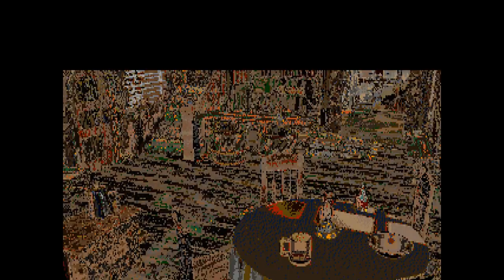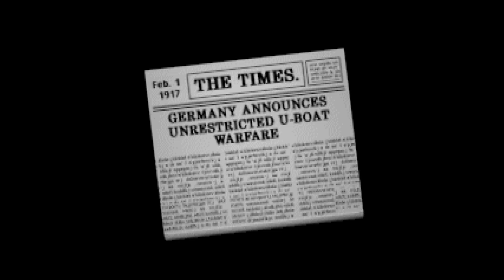Wings of Glory • Origin Systems 1995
Wings of Glory was developed by Origin and released by Electronic Arts in 1995 for DOS. The game used engine developed earlier for Strike Commander (1993) and also used in Pacific Strike (1994). But unlike those games, Wings of Glory was released only on CD, fully voiced, without the need for additional speech packs, which were sold separately for floppy versions of SC and PS (though SC also got CD edition which bundled all the expansions - in game speech pack, Tactical Operations - additional missions and fully voiced cutscenes, poor reception of PS probably discouraged EA to release it on CD).

There were few pretty well known people who worked on this game:
Warren Spector - Producer (Wing Commander, System Shock, Deus Ex, Thief)
Barry Leitch - Sound Effects (Super Cars, Top Gear, Lotus 2, TFX, Jane's Longbow and many more)
George Oldziey - Music (Wing Commander 3,4,5)

The game started as an idea to use the amazing at the time Strike Commander game engine for a game that would showcase its abilities - fully textured and Gouraud shaded 3d objects as well as virtual 3d cockpit. Since Strike Commander depicted fast and mostly distant dogfights of modern jets, Warren Spector who since his childhood was fascinated by the flying kites of the Great War, decided it would be great to use that engine for slow, close and personal engagements of WWI fragile wood and canvas planes. He assembled his team and with few setbacks - like re-writing the entire game in 32-bit protected mode at one point to vastly improve performance, which in the end let the game use fully textured terrain (which SC/PS didn't have), the game was finally shipped on January 1995.

Regarding technicalities, the game supported Sound Blaster compatible cards for its digitized sound, for best MIDI playback you could use General MIDI if yor soundcard supported it. You could use full HOTAS controls with throttles, rudder pedals and hat switch. There was no higher res support - so only 320x200, but considering fully texture mapped environment, no PC at the time would handle it in SVGA mode anyway. The difficulty was highly customizable - you could set up the game as an arcade shooter - more powerful engine, more devastating gun rounds, no P-factor effect of the rotary engine, no centre of gravity to put your flying kite off-balance? No problem. Or just go with realistic settings for full WWI experience and extra challenge.

Wings of Glory follows similar approach to gameplay as earlier story driven flight/space combat games from Origin like Wing Commander or Strike Commander - the story takes place between missions, where you can interact with different characters. The mission path is not exactly linear, but also not fully mutli-path like in WC games or have selectable series as in SC. There are some slight alterations in missions dependent on you talking to certain character (to not spoil the plot twist).

The story begins at the start of 1917, when apparently we go flying with a big hangover. Nice way to start the game.

DOSBox Settings:
ems=false (This is important! Without it the game will crash on mission entry.)
cycles=70000 (Equivalent of entry level Pentium CPU)

I'm using 2.2v patch that added few features requested by fans after game release:
• faster rotation response (ALT-R)
• blackouts (ALT-P)
• spins (ALT-S)
• unlimited fuel (ALT-U)